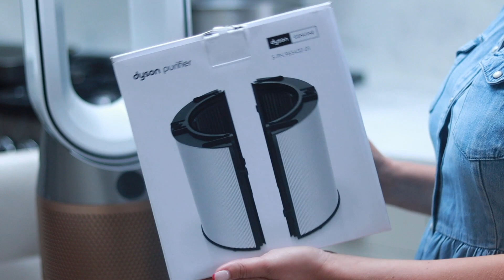AFTER DARK CLEAN WITH ME ✨ EXTREME CLEANING MOTIVATION | Emily Norris ad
This video contains a paid for advertorial by Dyson.  Click here to find out more about the Dyson Purifier and filters

My house was a complete disaster so tonight I'm doing an After Dark Clean with me!  I spent two hours tidying up and cleaning so that I wouldn't have to face the mess in the morning. I hope you like this video and it gives you loads of cleaning motivation.

FAQ's ❤c